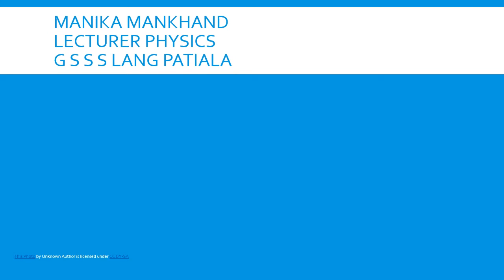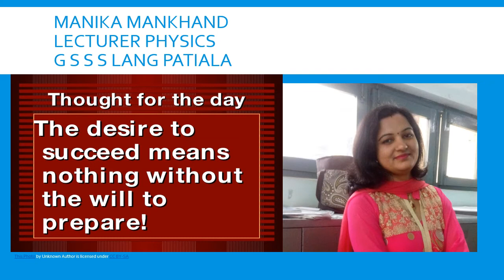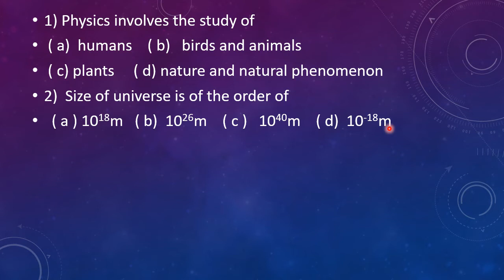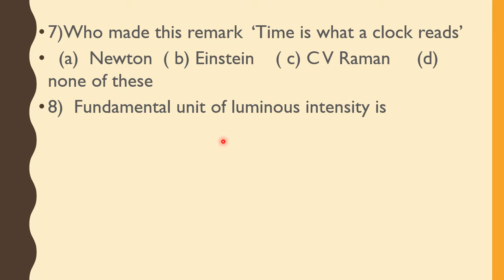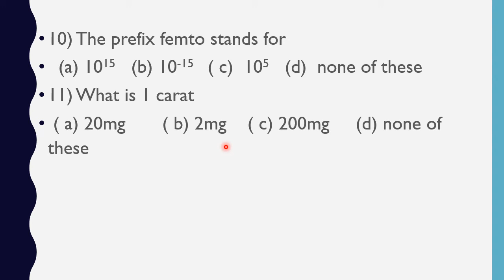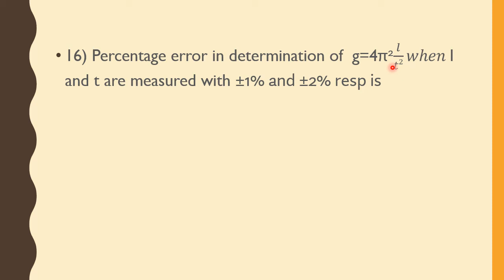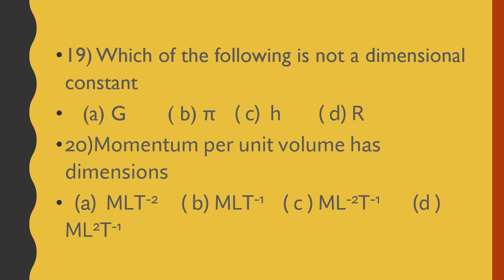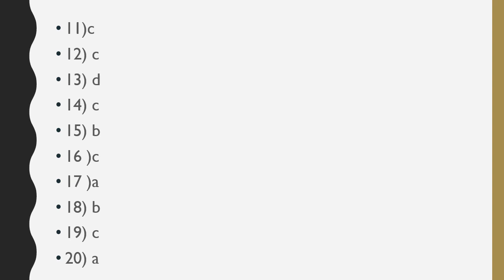Class +1 MCQs unit 1easy physics by Manika Mankhand